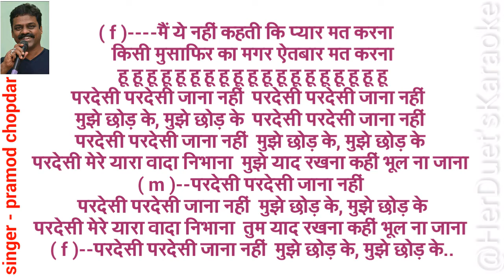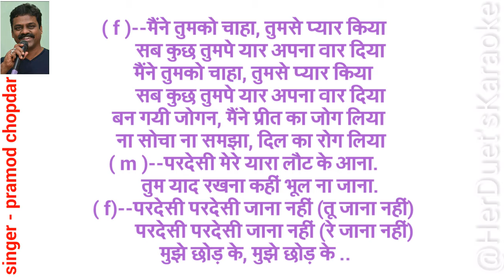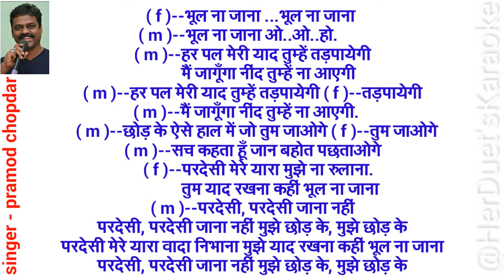Pardesi pardesi jaana nahin - Raja hindustani -Udit Narayan, Alka--clean & free karaoke with lyrics.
Pardesi pardesi jaana nahi - Raja hindustani - Karaoke  & lyrics.
Pardesi Pardesi Lyrical karaoke | Aamir, Karisma | Udit Narayan, Alka Yagnik, S. Awasthi | Raja Hindustani
Main Yeh Nahin Kahata Ki Pyaar Mat Karna
Kisi Musaafir Ka Magar Etbaar Mat Karna
Mujhe Chhodke
Pardesi Pardesi Jaana Nahi
Mujhe Chhodke And Left Me
Munh Modke Dil Todke
Pardesi Mere Yaara Vada Nibhaana
Mujhe Yaad Rakhna Kahin Bhool Na Jaana
Pardesi Pardesi Jaana Nahi Mujhe Chhodke Mujhe Chhodke
Pardesi Mere Yaar Vaada Nibhaana
Tum Yaad Rakhna Kaheen Bhool Na Jaana
Mere Dil Mein Yoon Hi Rahana Tum Pyaar Pyaar Banke Aa E Ho Meri Zindagi Mein Tum Bahaar Banke Phoolon Ke Mausam Mein Milne Aate Hai
Patjhad Mein Panchhi Bankar Udjaate Hai And When The
Hansti Aankhon Ko Aansu De Jaate Hai
Vaada Karke Bhi Na Vaapas Aate Hai
Pardesi Mere Yaara Guzara Zamaana
Use Yaad Rakhna Kaheen Bhool Na Jaana
Bhool Na Jaana
Sach Kahate Hain Duniya Vaale Pyaar Na Kar
Pyaar To Hai Ik Rog Bura Is Rog Se Dar
Deewaanon Ki Qismat Mein Tanhaai Hai
Ishq Ka Dooja Naam To Yaar Judaa' I Hai
Pardesi Mere Yaara Mujhe Na Rulaana
Mujhe Chhodke Mujhe Chhodke
Pardesi Mere Yaara Vaada Nibhaana
Pardesi Mere Yaara Laut Ke Aana
Mujhe Yaad Rakhna Kaheen Bhool Na Jaana
O Mere Pardesi Jaana Nahi
O Mere Pardesi Tu Jaana Nahi
Mujhe Chhodke Han Mujhe Chhodke

प्रमोद चोपदार
singer & composer